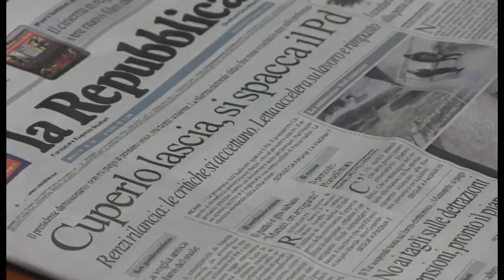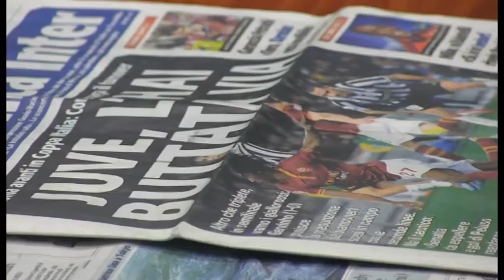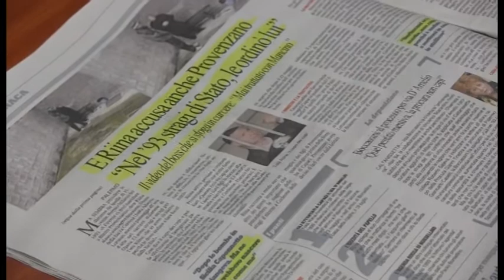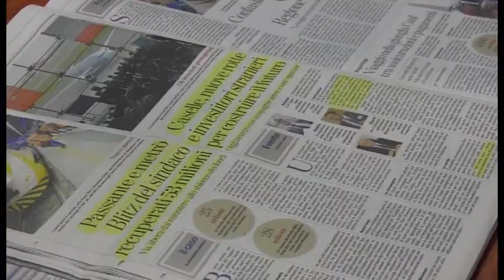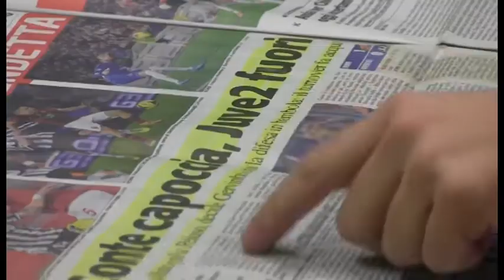L'edicola del mattino 22 gennaio 2014